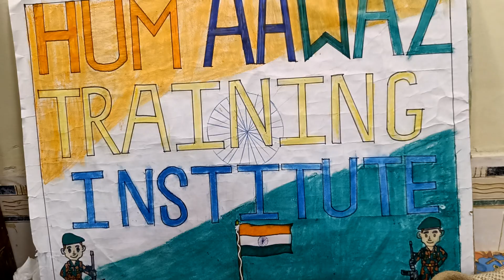शिक्षा सुरक्षा एकता